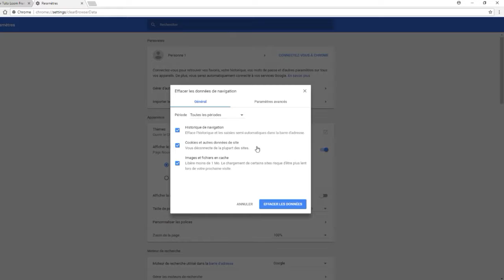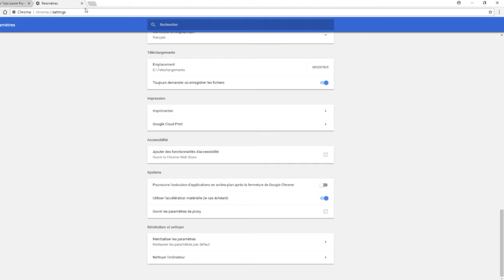Comment supprimer effacer un historique de navigation google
Comment supprimer effacer un historique de navigation recherches chrome google

comment effacer l'historique des sites visités ?
comment effacer historique google ?
comment effacer recherche precede ?
comment effacer une page web ?
supprimer historique internet ?
Comment effacer l historique de Google ?
Comment supprimer les cookies ?
Comment effacer l historique de navigation avec Google Chrome ?